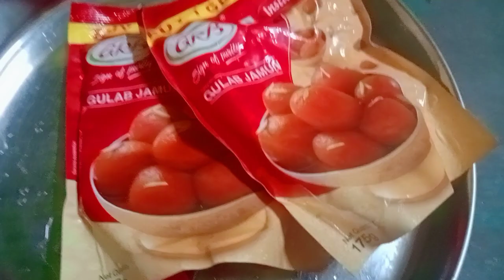chalantu dekhiba ajira video ❤️ Deepan dipti life style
hii friends wel come my you tube channel dipan dipti life style